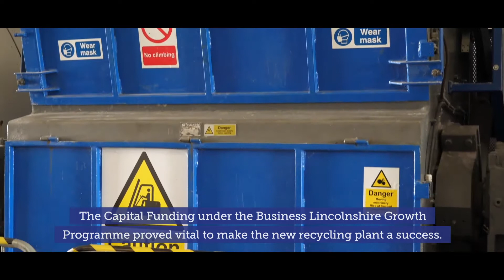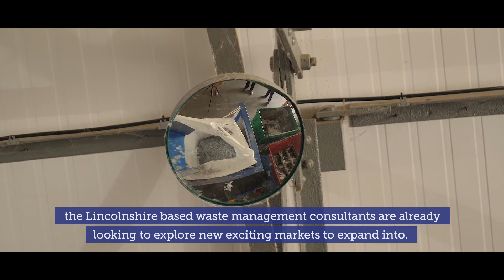Business Lincolnshire Case Study - Blue Castle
Find out how Business Lincolnshire helped Marie and her team at Blue Castle to develop their skill sets, while also helping them make a brand new recycling plant a successful reality.